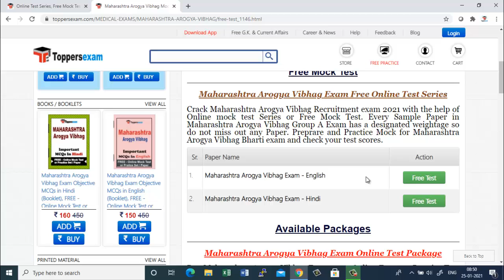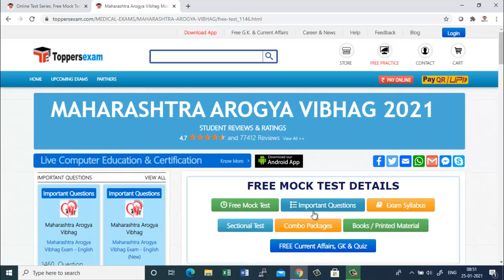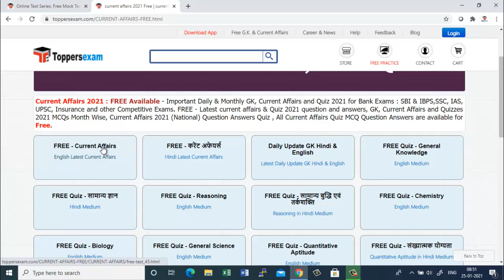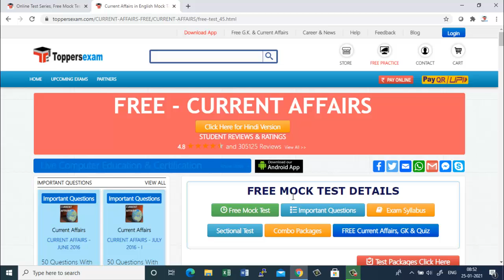Maharashtra Arogya Vibhag 2021 Free Mock Test, Important Questions, eBook, Printed Materials